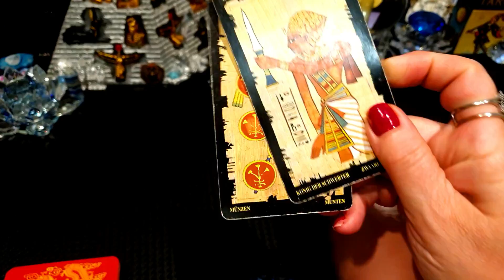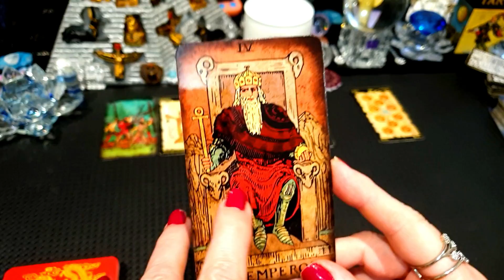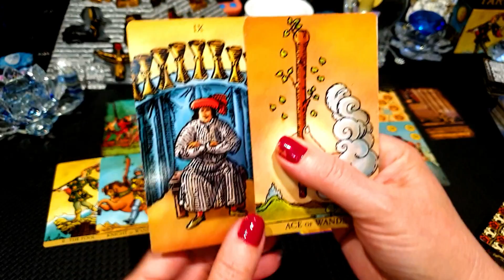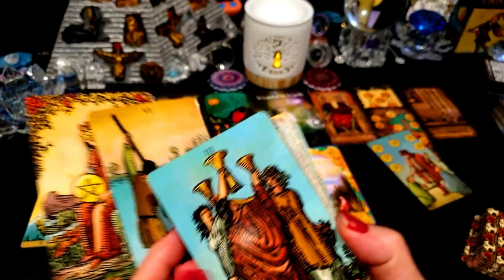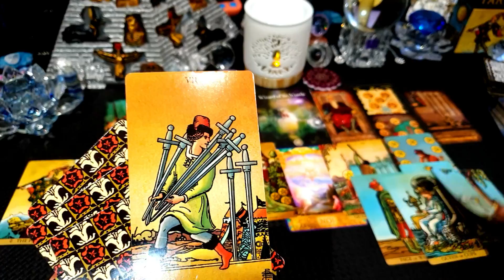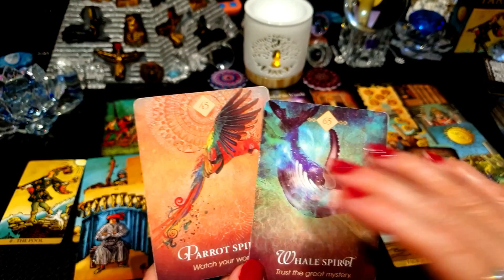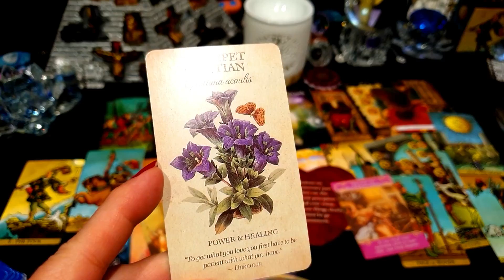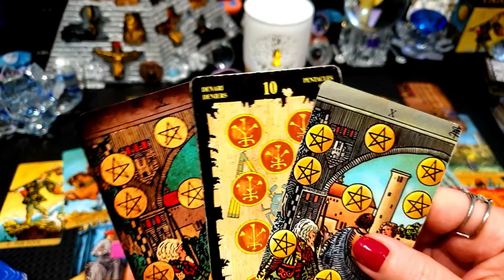TODAY’S MESSAGE FOR ALL! JANUARY 11 2023🔅🎈MUST👀!🎈⭐🔅 CELEBRATIONS A WIN PERHAPS!💰🎈 & ENDING 💞& MORE!🔅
I DO

"TODAY’S  Message" "
TODAY’S  Message 11 JANUARY   2023

Sincerely

SAM